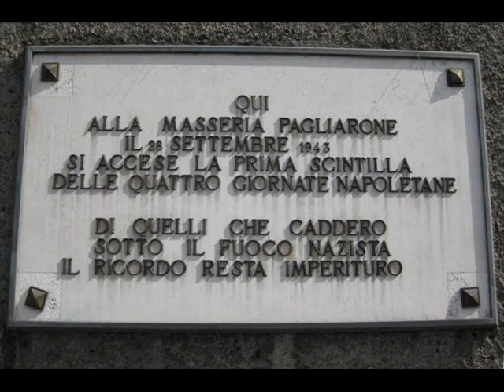Sergio Bruni - Napule nun t'o' scurdà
Sergio Bruni - Napule nun t'o' scurdà (dal disco Levate a maschera Pullecenella)